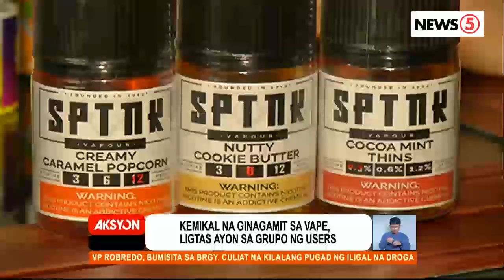Vape, "less harmful" kumpara sa sigarilyo — vape users group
Umapela ang isang mambabatas at ilang grupo ng vape users na i-regulate at huwag patawan ng total ban ang vape sa bansa. | via Greg Gregorio